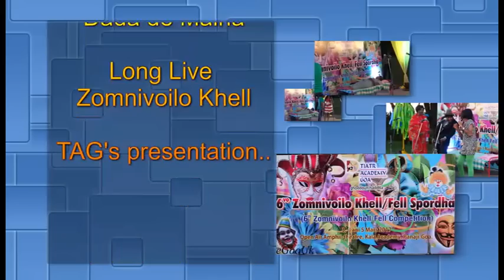Dada de Maina - Khell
6th Zomnivoilo Khell competition organised by TAG, Panaji Goa
With Seby, Maria Alfonso, Tyron, Dolly, Dola, Jr. Luis Anthony